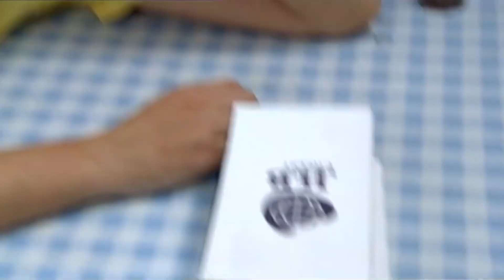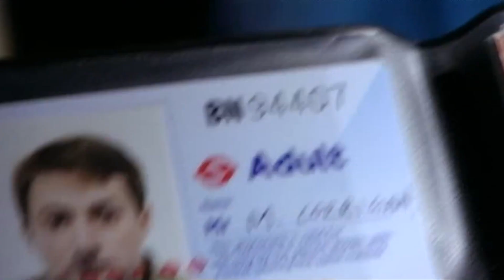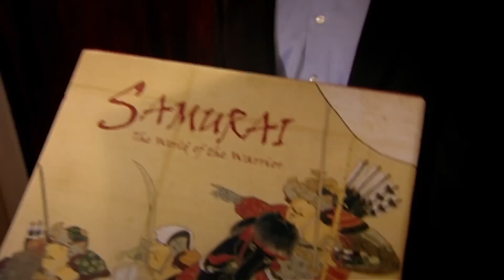peep show but everytime something bad happens to mark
Lets be real, Peep Show is literally just one bad thing after another for Mark isn't it?

Welcome to Britcoms, your home for all things British Sitcom! Here you can find clips, compilations and full length episodes from some of the best UK Sitcoms ever, such as FRESH MEAT, PEEP SHOW, LEAD BALLOON, THE PETER SERAFINOWICZ SHOW, BLACK BOOKS and so many more!